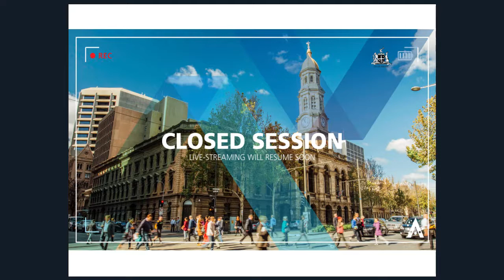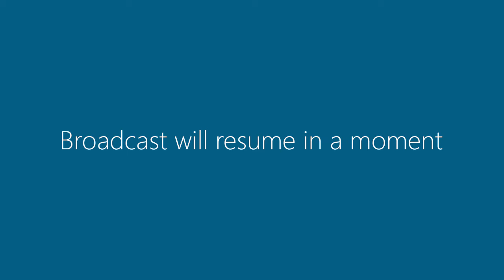14 May 2019 | Council Meeting